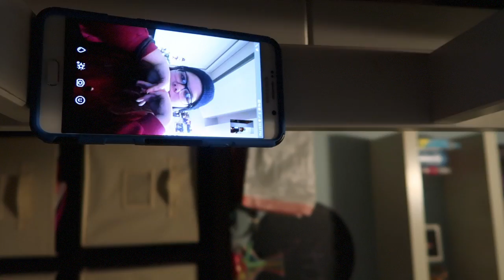MY GRANDPARENTS TRIED THE SPEECH JAMMER!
My grandparents came in town to see my sister's choir concert, so I had them try the speech jammer! Also, I fell asleep. Too much! Anyway, I hope you enjoy!

Social Medias:
    Musically: @rileybello